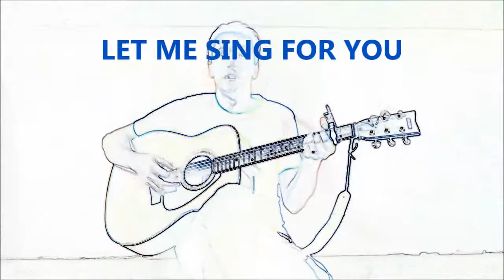LITTLE BIRD - iyi geceler ( original acoustic ) in memory of Helin Bolek hunger strike